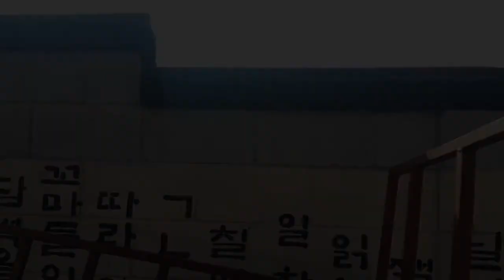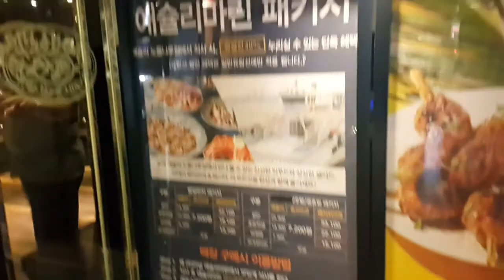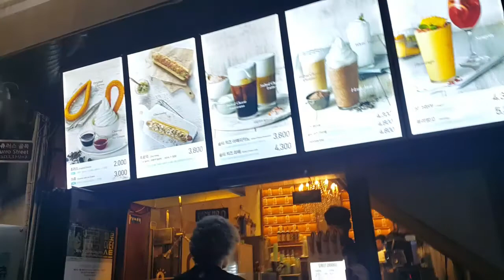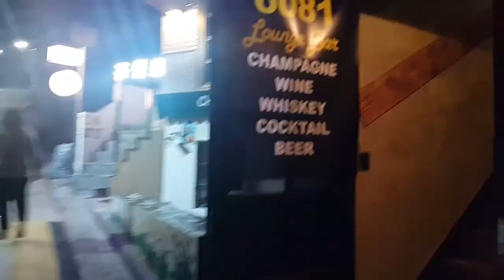Yeouido Hangang Park & Ashley Marine Buffet, Seoul, Korea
Went to Yeouido Park on my father's birthday :)

Musician: Ark Patrol